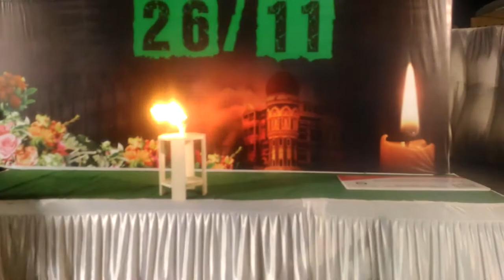MAHHM Marathon 2017 | Aurangabad Marathon 2017 | Heritage Marathon